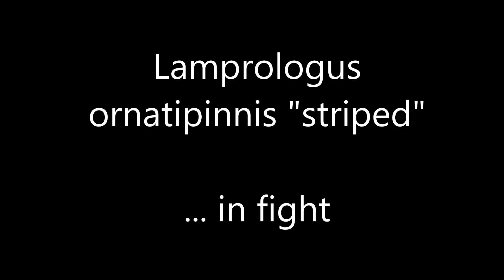Schneckenbuntbarsche im Kampf (Lamprologus ornatipinnis striped)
Ein kleiner Kampf im Schneckenhausrevier .
Alles noch recht ungefährlich.

Im Boxring: Zwei Damen der Schneckenhausbarsche "Lamprologus ornatipinnis striped" aus dem Tanganjikasee.